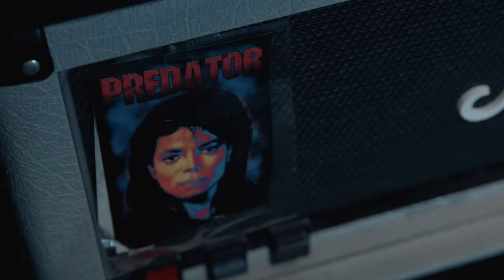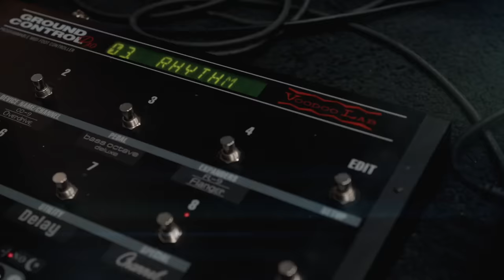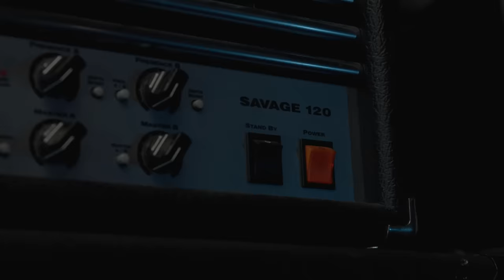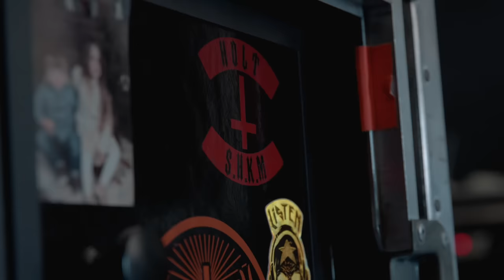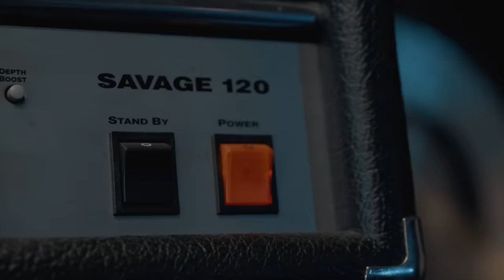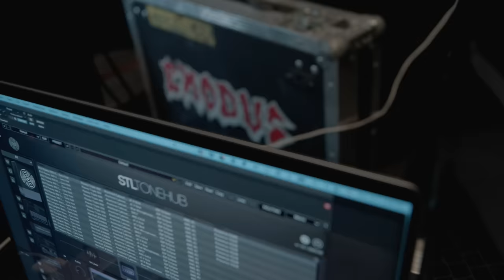ToneHub: In-depth discussion with Gary Holt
Go in-depth with the legendary Gary Holt (Exodus) on what to expect in his ToneHub expansion pack, along with discussions on his unlikely start as a guitarist, musical heroes, his current gear of choice, and why at the end of the day all that matters is the almighty riff.